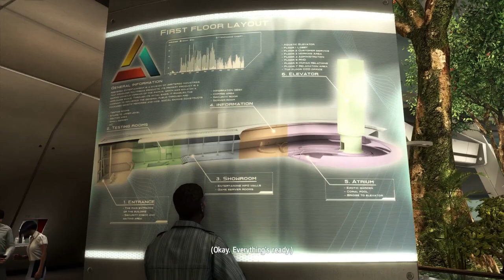Assassin's Creed IV: Black Flag - Sequence 1